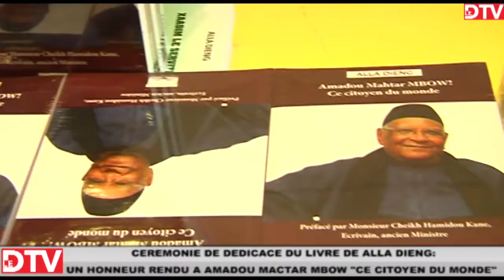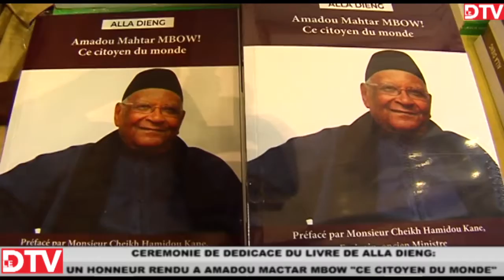Cérémonie de dédicace du livre d'Alla DIENG a l'honneur d'Amadou Mactar MBOW "CE CITOYEN DU MONDE"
Cérémonie de dédicace du d'Alla DIENG qui honore Amadou Mactar MBOW  CE CITOYEN DU MONDE...